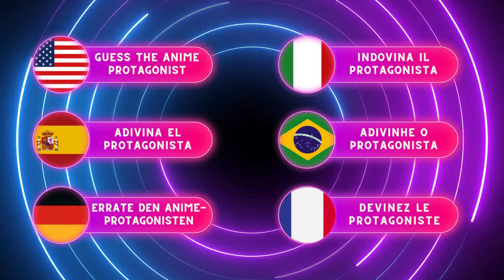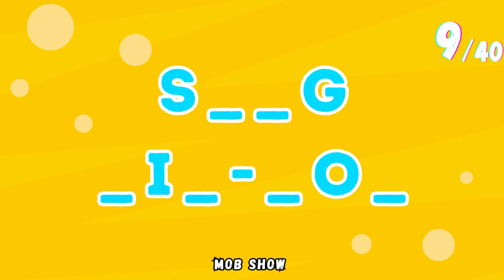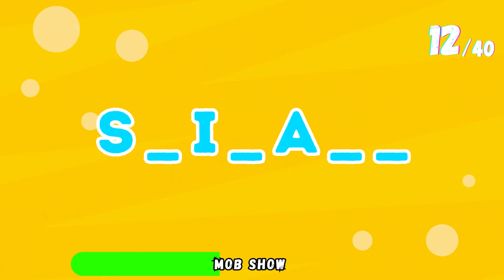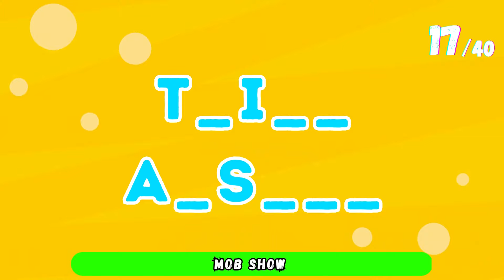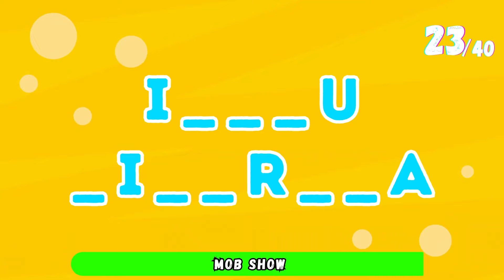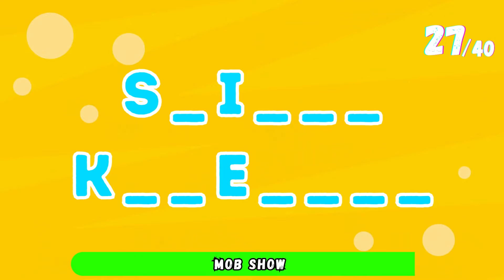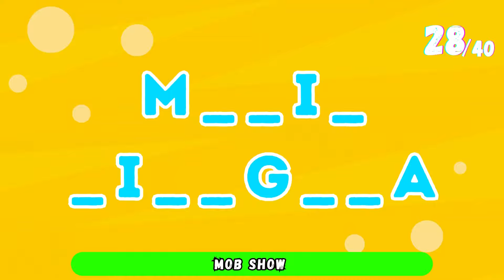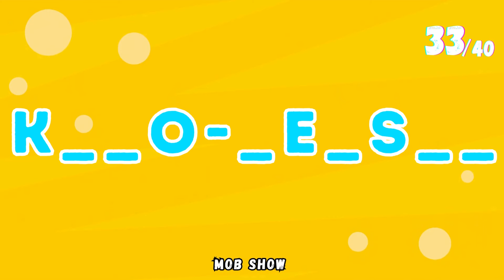❓ Uncover the Mystery: Guess the Anime Main Characters with INCOMPLETE NAMES 🔥 ANIME Quiz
🤩 Get ready for a fun challenge! In our "Guess the Anime by its Incomplete Name" game, we'll present you with partially hidden anime titles, and it's your job to fill in the missing letters to unveil the full name. Test your anime knowledge and have a blast in this interactive game. Let's see if you're an anime expert! 🔍🤔
👉 You will have to Guess the Anime Character by its Incomplete Name 🔊